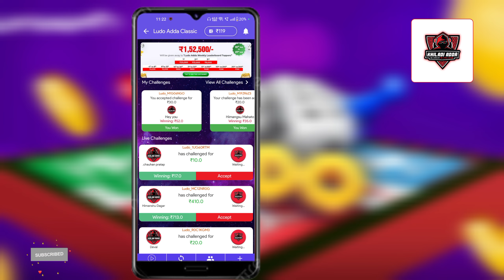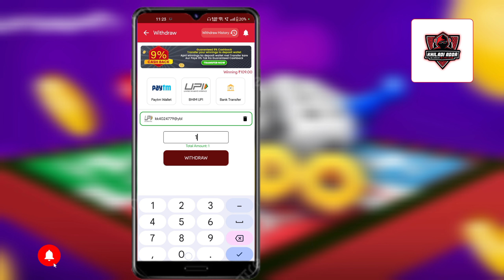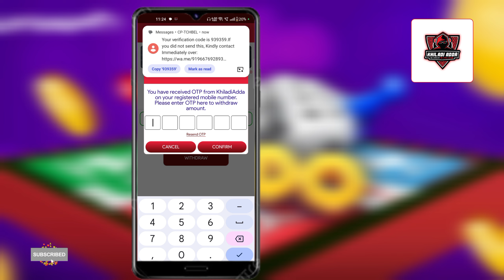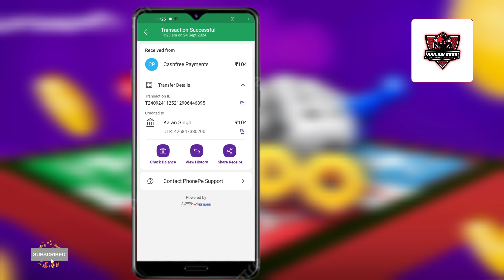🔴 Live Withdrawal Khiladi Adda | Withdrawal Problem Solution Khiladi Adda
Khiladi Adda money withdraw
Khiladi Adda money withdraw problem solution
Khiladi Adda Withdrawal Problem

Your Quarry 👇

khiladi adda se paise kaise nikale
khiladi adda app se paise kaise nikale